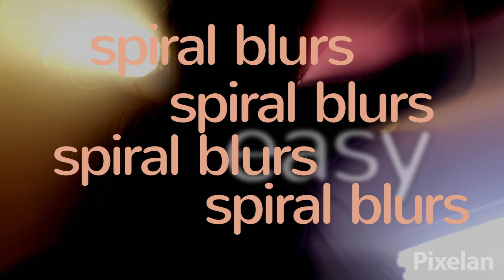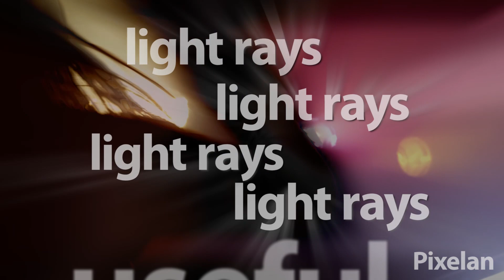Fresh Title Effects with BlurBlender Pro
The BlurBlender Pro effects plugin in our Blur-Sharpen Tools bundle is a very versatile effect. One of its unique uses is to create fresh title effects / text effects in ways that the built-in blurs in your video editing program cannot do. You can use blurs to modify a title's visual look, or as an alternative to simple fading of a title in/out. This movie shows many examples from the almost infinite possibilities you can easily create with the BlurBlender Pro effects plugin.